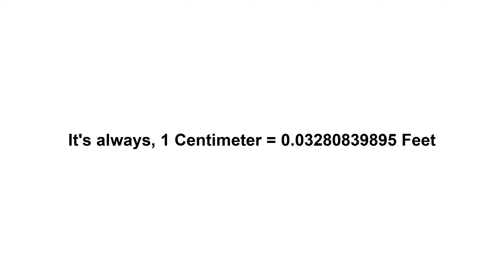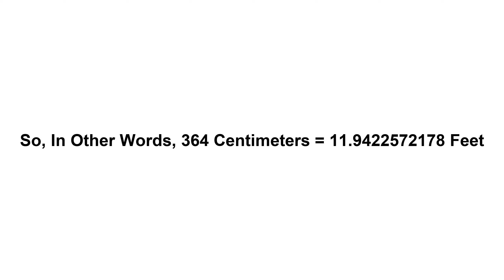364 cm in feet? How to Convert 364 Centimeters(cm) in Feet?